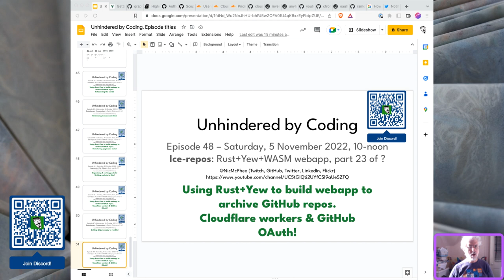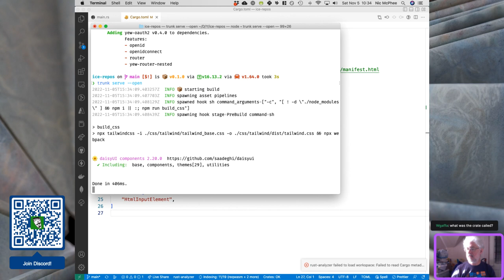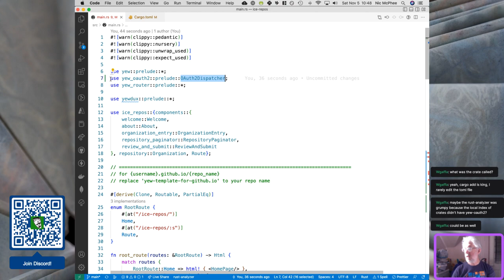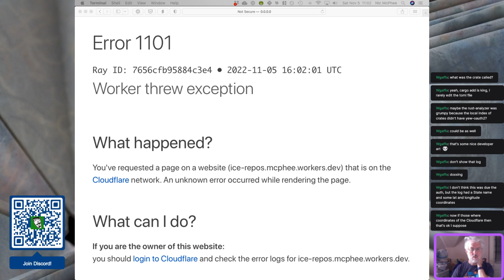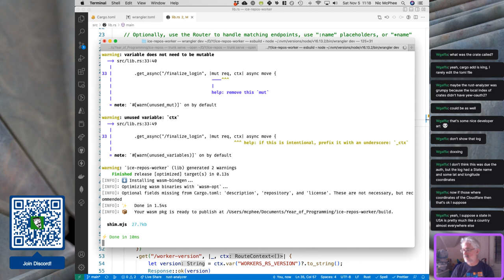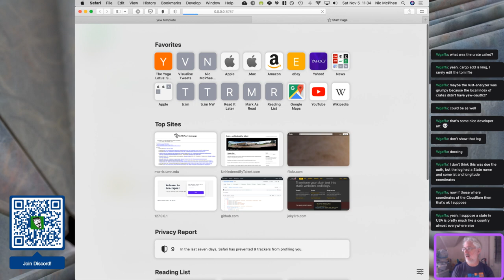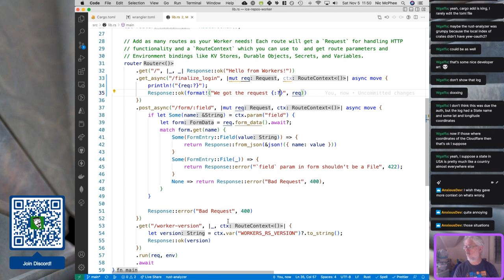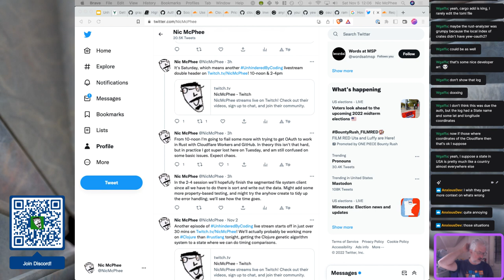Even more (OAuth) flailing!: Episode 48, Unhindered by Coding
_Soooo_ much flailing – I really don't know what the heck I'm doing here, TBH, and it really shows.

In the (limited) good news, I got the `yew-oauth2` crate set up in the web app, which was quite cool.

After that, though, I made zero progress. I was _totally_ incapable of getting that to talk successfully to the GitHub OAuth tools. I kept getting a `redirect_uri_mismatch` error, where it seems that it's trying to talk to an edge server (perhaps through a redirect?)

If I could get `yew-oauth2` to not require a redirect URI then it would just use the one registered with GitHub and life would be good, but it doesn't look like I can do that. I could try forking their project and just hacking out that component of the configuration? Or making it an `Option` type? Not sure how to best proceed.

For the moment (probably through 2022) I'm streaming every Tuesday and Saturday from 10am-noon CDT We're currently working on a simple web app in Rust to solve a problem that's annoying me. :) See this repo for a description of the problem

I'm also going to be streaming on Twitch on Wednesday nights from 7-9pm CDT and Saturday afternoons from 2-4pm CDT. I'm going to be using those streaming slots to work on implementing an evolutionary computation system in Rust to see what the performance is like, and working on some possible lab exercises in Rust for our Systems Practicum course.

I've also created a Discord server for Unhindered by Coding. There's an invite link QR code in the video, but that's only good for a week.